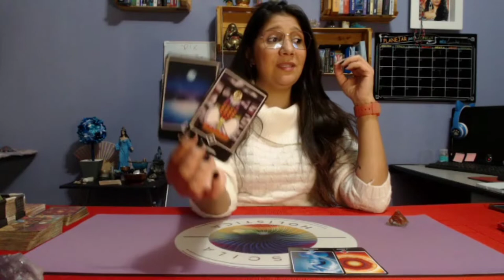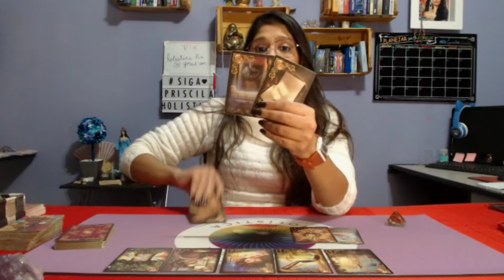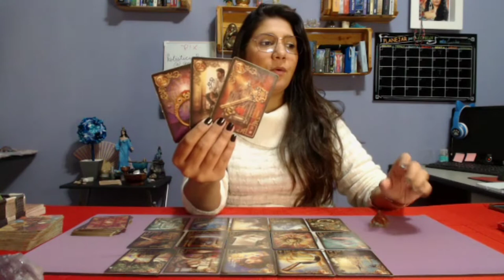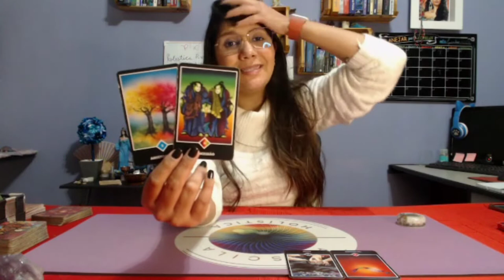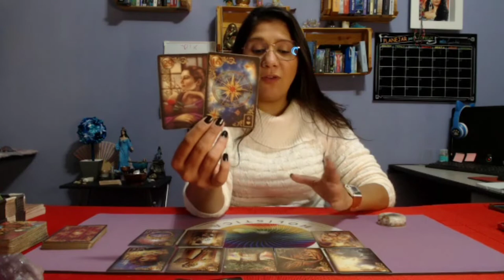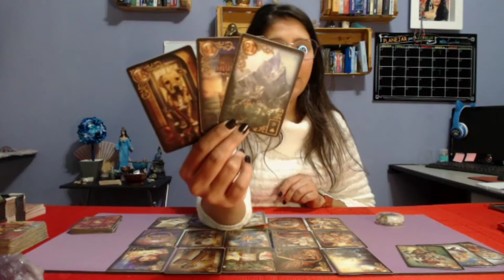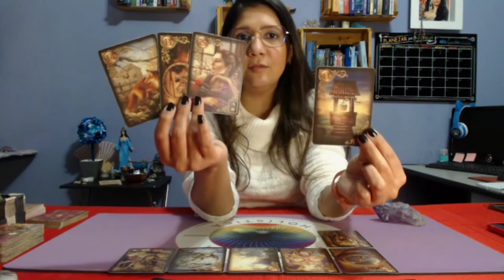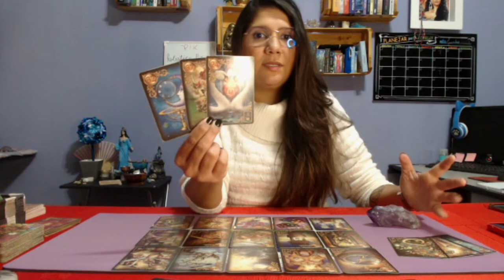🌻Como será seu FINAL DE SEMANA? O baralho cigano responde!🌻tarot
Final de chegou meus amores!
O que será que ele nos trará?

Faça sua escolha com calma e paciência ouvindo sua intuição e veja o a mensagem.

Lembrando que é uma tiragem coletiva então adapte para sua realidade.

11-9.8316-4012